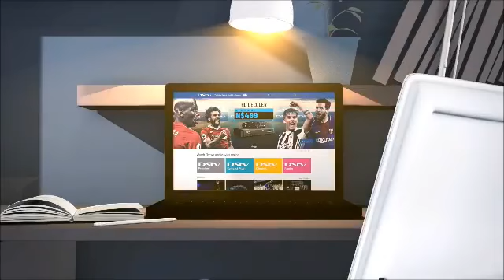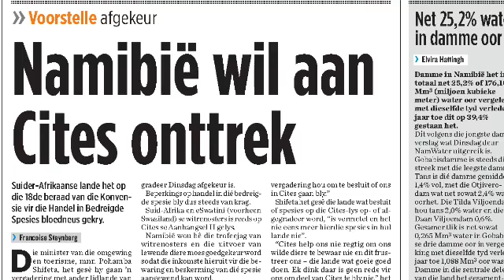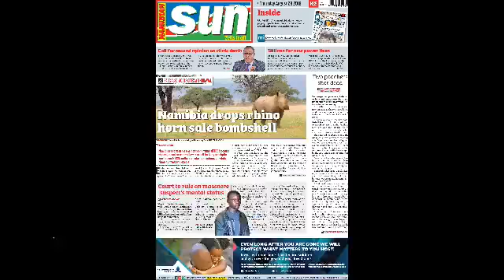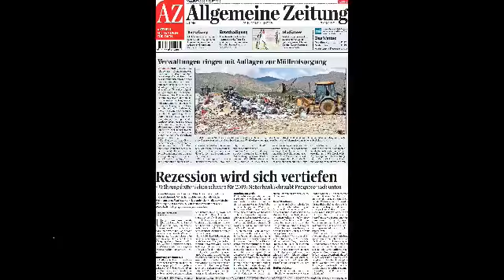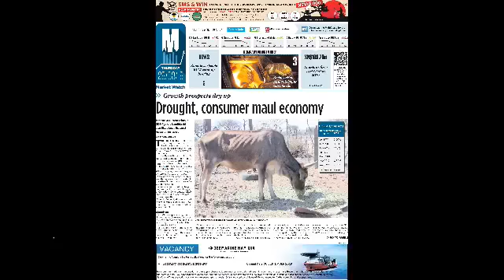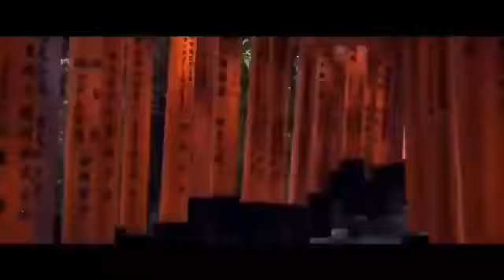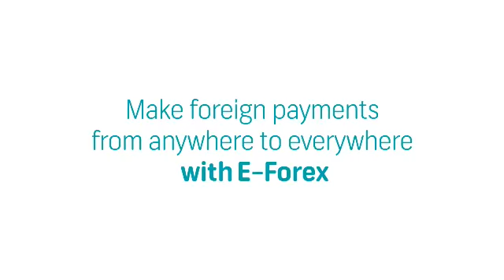Kletskompas - Episode 81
Ons gesels oor vandag se koerante en regter Dave Smuts gesels met Denver Kisting oor sy boek Death, Detention and Disappearance..
Vir ’n kans om Japan toe te reis vir die Wêreldbeker-rugbytoernooi beantwoord vandag se vraag by hierdie skakel
Wie is die hoofborg van die Welwitschias en ons nasionale rugbyspan?